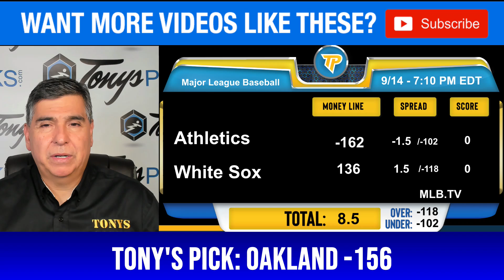Oakland Athletics vs. Chicago White Sox Pick 9/14/24 MLB Predictions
9/14/24 Oakland Athletics vs. Chicago White Sox MLB Picks & Predictions by Tony Tellez,